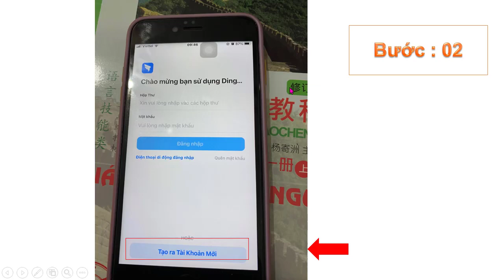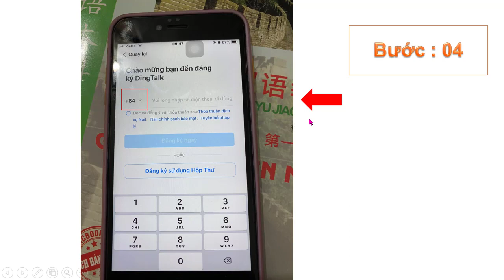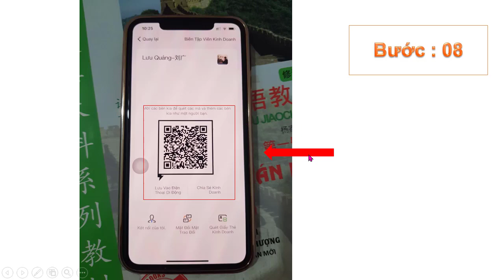Hướng Dẫn Cài Đặt Ứng Dụng Học Online Qua Điện Thoại - TIẾNG TRUNG ONLINE.TV